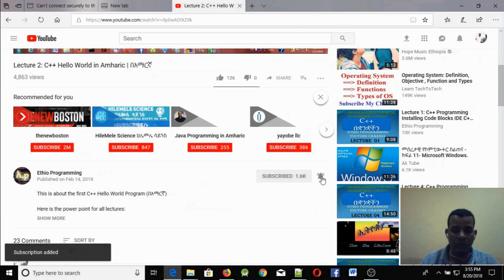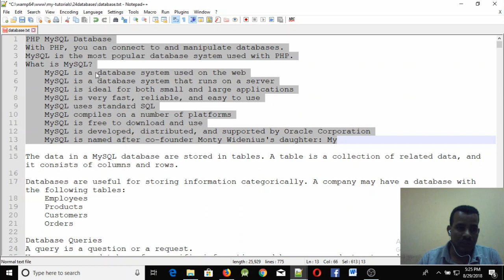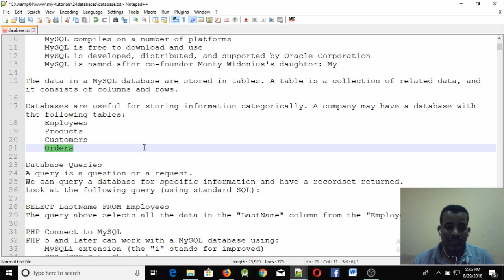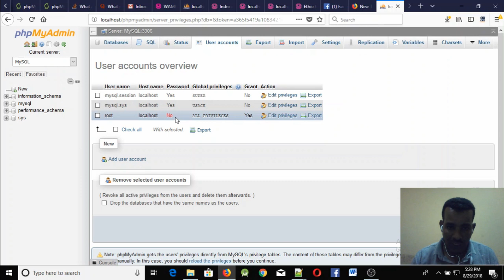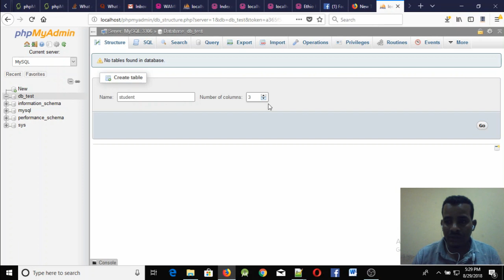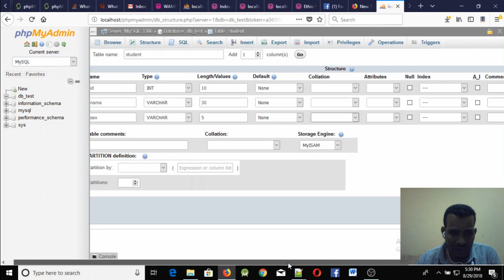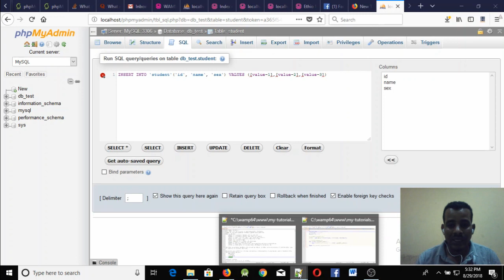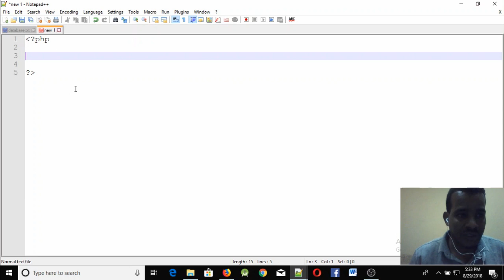Lecture 62: website php Introduction to database and phpmyadmin Programming in Amharic | በአማርኛ